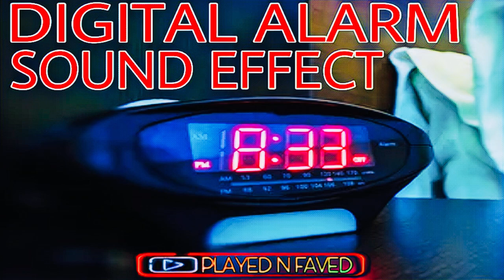Digital Alarm Sound Effect